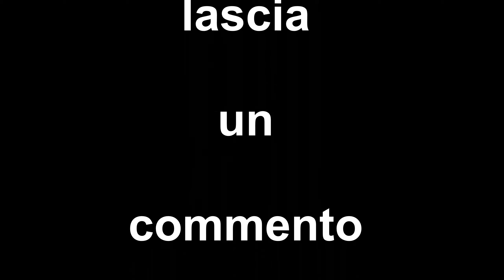MINESTRA di PORRI e Cous Cous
ingredienti:
4 PORRI
Formaggio Grana
2 Uova
Cous Cous o Pasta
olio d'oliva
Svolgimento
Tritare quattro Porri
versateli nella pentola con l'acqua
in ebollizione
Gratuggiate il formaggio
poi versatelo in un piatto fondo
aggiungete le due uova
Mescolare le uova con il formaggio
fino ad ottenere un composto omogeneo
quindi versarlo in pentola
poi aggiungere il Cous Cous
aggiungere un pò d'olio d'oliva
e lasciare cuocere
lascia un commento e clicca su mi piace